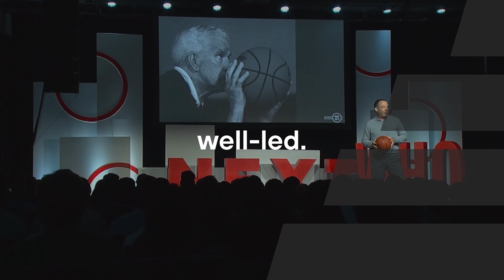How to Go As Far as Possible as Fast As Possible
Sign up for the Lead Every Day newsletter and stay up-to-date on upcoming events and announcements at leadeveryday.com